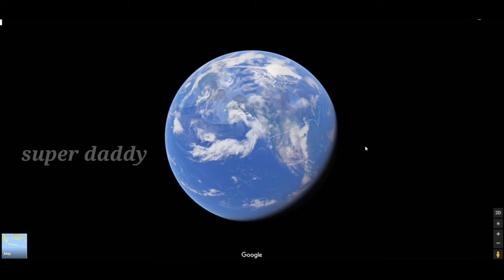Fenomena Gunung Agung Bali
Kondisi terakhir untuk Fenomena Gunung Agung, masih tetap tinggi aktivitasnya. Tetap stabil naik, konsisten naik.